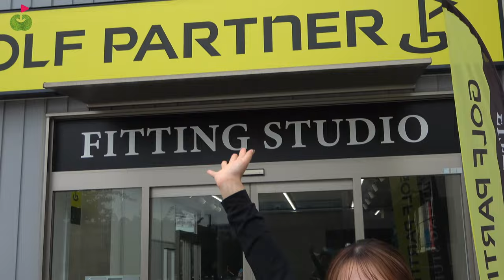山本茉央の人生初フィッティング体験！【ゴルフパートナーﾄﾞﾗｲﾊﾞｰﾌｨｯﾃｨﾝｸﾞ前編】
山本茉央 まおちゃん

クラフトマン：峯さん（峯明弘）

場所
ゴルフパートナーフィッティングスタジオ調布（東京都）